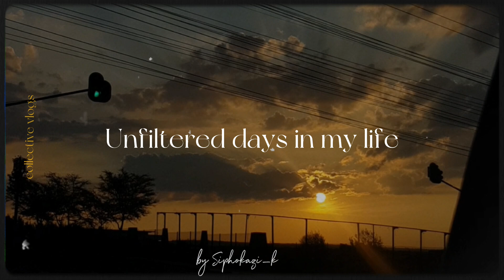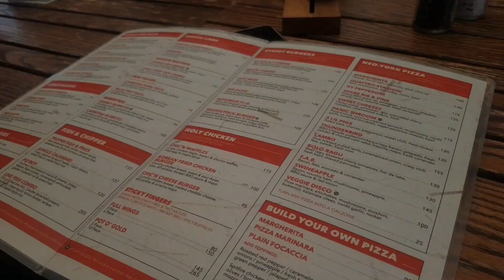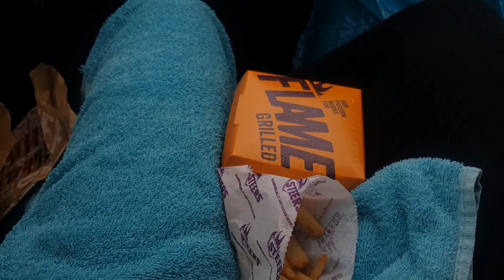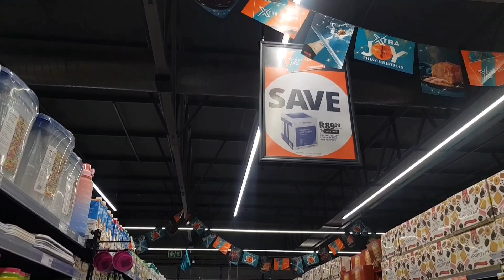Unfiltered days in my life| lunch date; packing; Christmas shopping; etc.|| South African Youtuber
Hi besties💓
Comment videos you'd personally like to see

FAQS:
💓Name: Siphokazi
💓Editing apps: CapCut.
💓Birthday: 10 January
💓Filming: Samsung S8 & S9 +
💓sub count: 1268